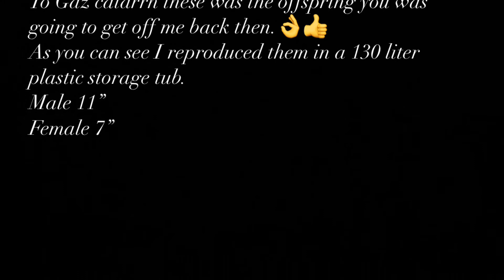P DOVII. COSTA RICAN. (Red Dovii) first Uk spawn.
This was the very first Red Dovii spawn and import in the Uk.
These was introduced to the Uk hobby by a friend who brought them to the Uk himself from the USA.
As you can see they was reproduced in  a plastic storage tub. The tub was 130 liter.